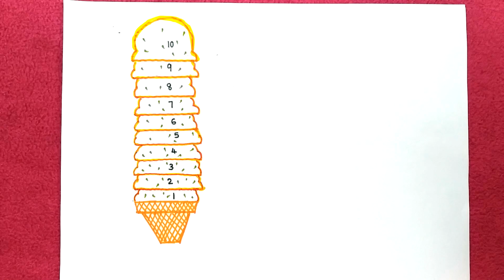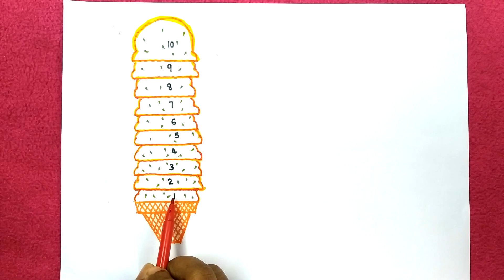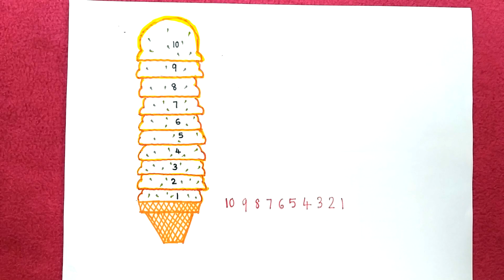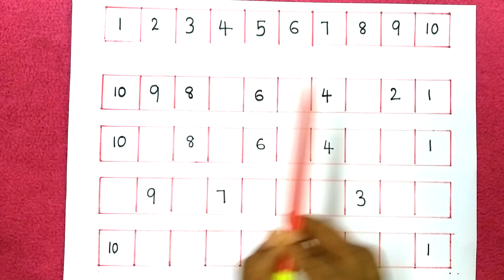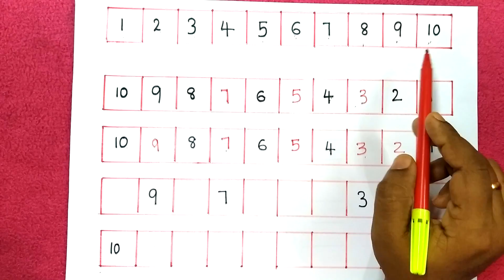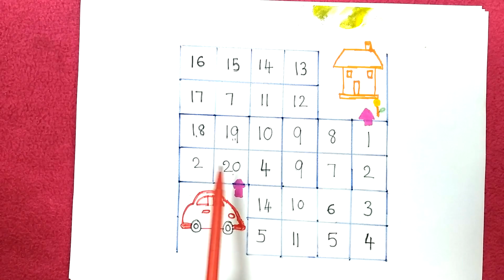Backward Counting | Reverse Counting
3 മാസം മുതലുള്ള കുഞ്ഞുങ്ങളെയും Pre School, LKG, UKG, Nursery കുട്ടികളെയും കളിപ്പിക്കുവാനും വിനോദത്തിലൂടെയും കളികളിലൂടെയും എളുപ്പത്തിൽ അവരെ പഠിപ്പിക്കുവാനുമുള്ള വീഡിയോസാണ് കിഡ്സ് ഏരിയ ഓൺലൈനിലൂടെ ലഭ്യമാകുന്നത് ...

With love,
-- Liji Ajeesh --